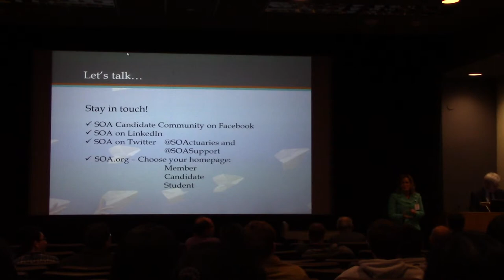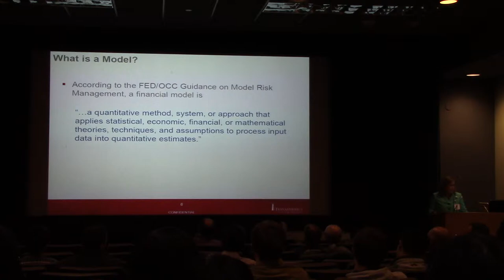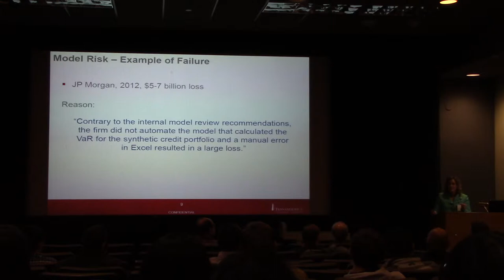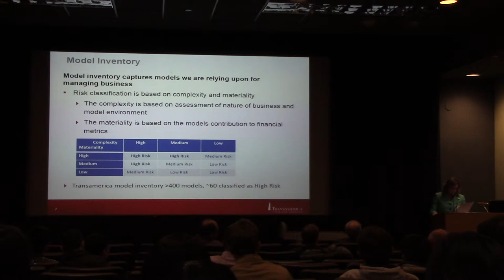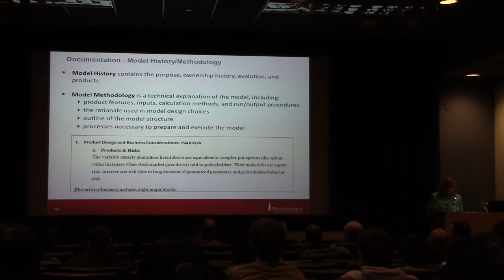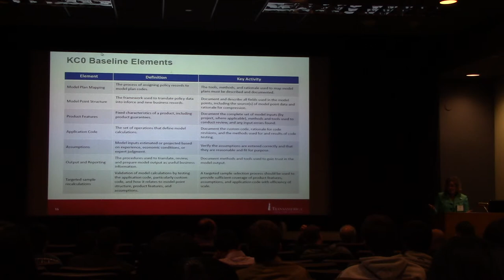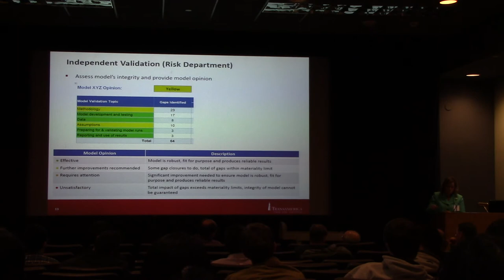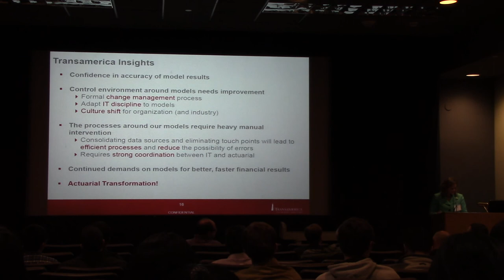University of Iowa, Department of Statistics and Actuarial Science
Semi-Centennial Symposium, April 24, 2015. From "Invited Talks," Moderated by Elias Shiu.  Presenter: Julie Spore (née Ferrell), ASA, MAAA, CERA (BS in Actuarial Science 1994), Chief Risk Officer, Transamerica Life Insurance Co.